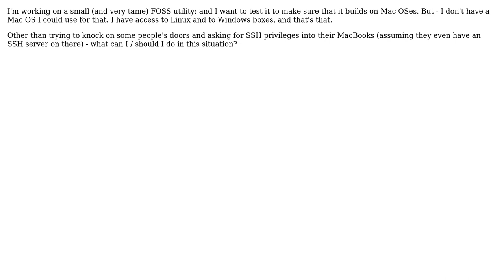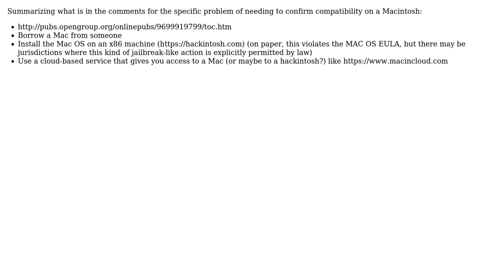Software Engineering: How to test something on a machine of another type than mine?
With thanks & praise to God, and with thanks to the many people who have made this project possible! | Content (except music & images) licensed under CC BY-SA | Music | Images & others | With thanks to user James McLeod user einpoklum and the Stack Exchange Network Trademarks are property of their respective owners. You are responsible for your own actions.